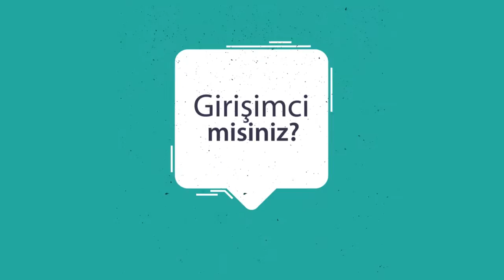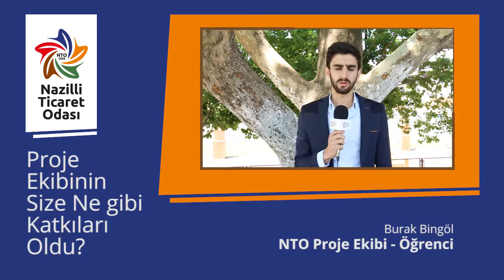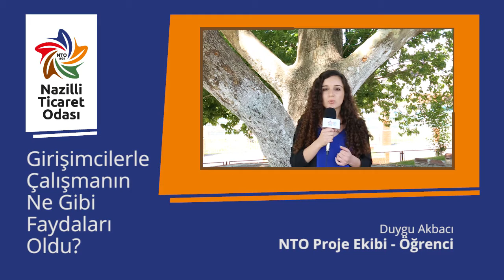TÜRKİYE'NİN İLK VE TEK PROJE EKİBİ - NAZİLLİ TİCARET ODASI PROJE EKİBİ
Adnan Menderes Üniversitesi öğrencilerinden oluşan, Türkiye'nin ilk ve tek girişimcilere özel proje ekibi rekora koşuyor... 3. senesini dolduran ekibimiz sürdürülebilir bir yapıya kavuşmuştur. Destek olan herkese sonsuz teşekkürlerimizi sunarız.